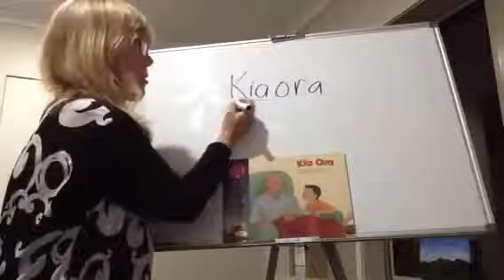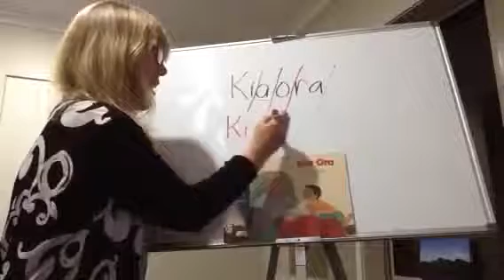Kia ora - Te Reo Singalong book - Sharon Holt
Many people want to pronounce te reo correctly. This video from Sharon Holt, Te Reo Singalong books author, will help you to start that journey.